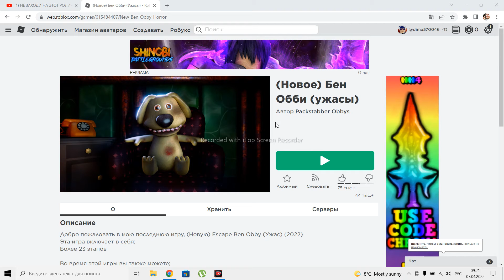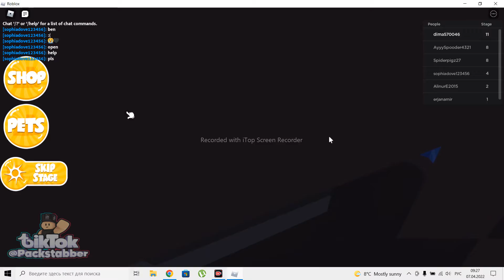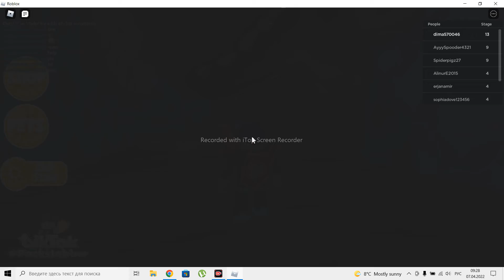прохождение игри в роблоксе (Новое) Бен Обби (ужасы)